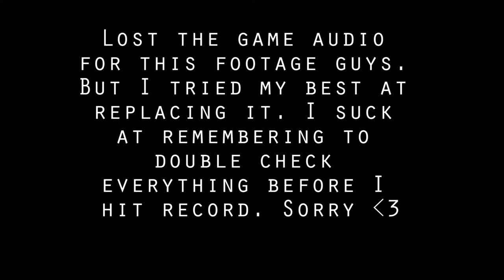Millex Plays: EINAR!: Amazing Viking Game!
Do you guys like Vikings? Was that a yes? Alright good!
This game puts you in control of you're favorite nordic barbarians and pits you against horrifying mutated soldiers in hand-to-hand or long range combat.

Check Meowt on Instragram:
millex756